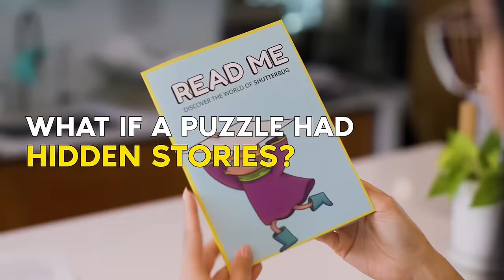Fun Adult Puzzles with a Twist | What are Mystery Puzzles?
These 1000 piece jigsaw puzzles blend elements from storytelling comics, where's waldo books, and mysteries to create the best puzzle, most exciting, brain teasing puzzling experience yet!